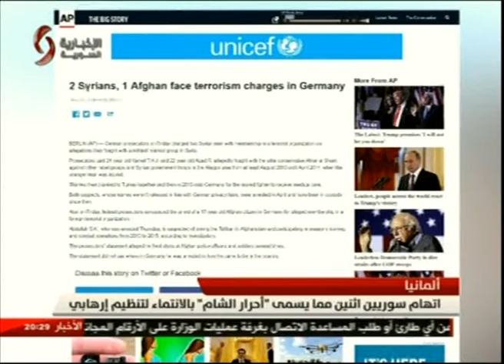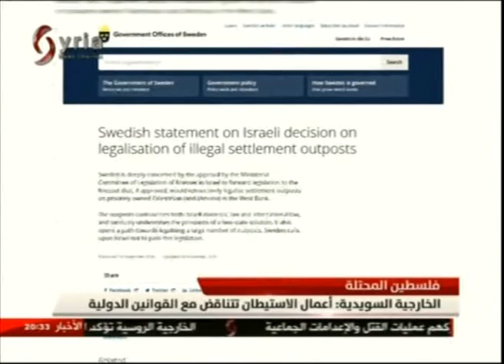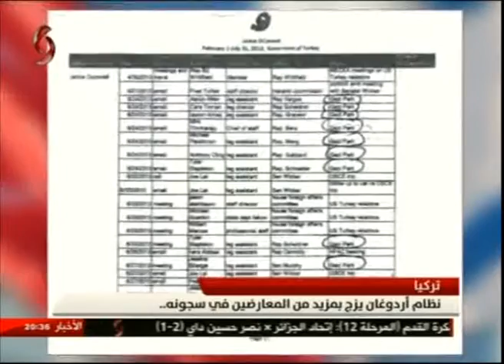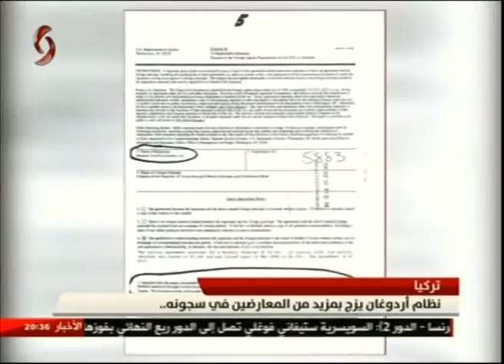النشرة الرئيسية 18-11-2016 اياد خلف